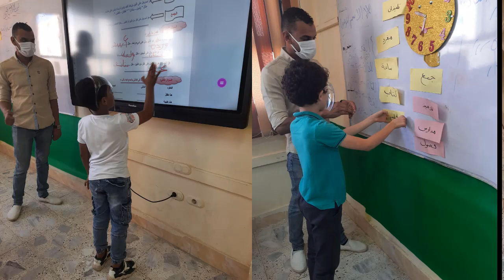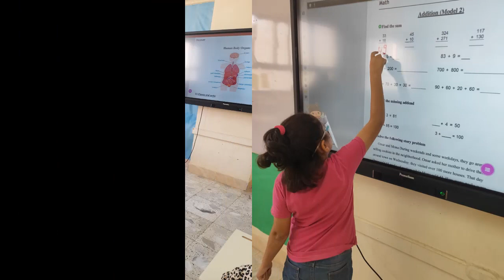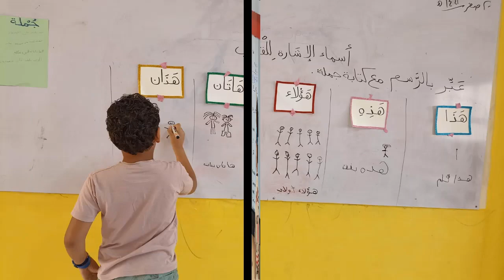الفترة التنشيطية ل gr4 الاسبوع الاول المدرسة المصرية اليابانية الشيخ زايد